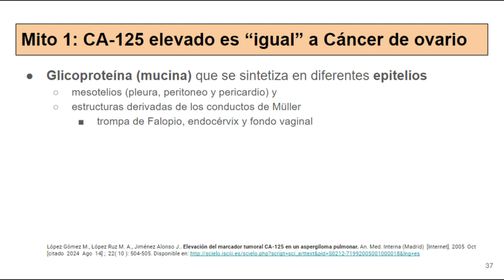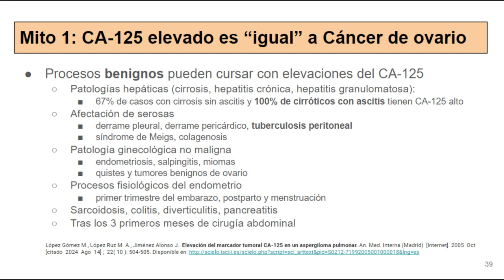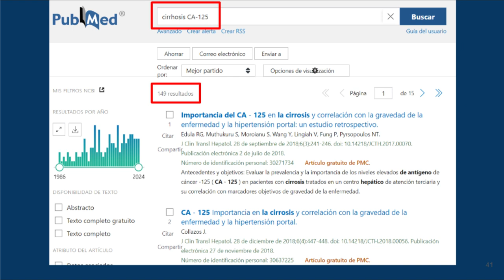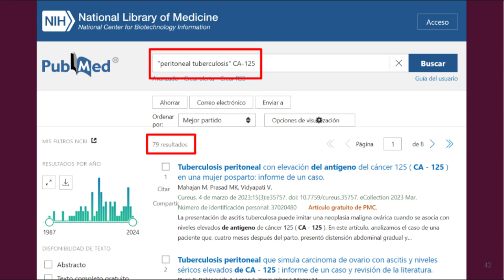Mito: ¿CA-125 elevado es igual a Cáncer de ovario?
¿Sabe realmente qué es el CA-125?
Cuando lo sepa, resolverá ese mito.

López Gómez M., López Ruz M. A., Jiménez Alonso J.. Elevación del marcador tumoral CA-125 en un aspergiloma pulmonar. An. Med. Interna (Madrid) [Internet]. 2005 Oct [citado 2024 Ago 14] ; 22( 10 ): 504-505.